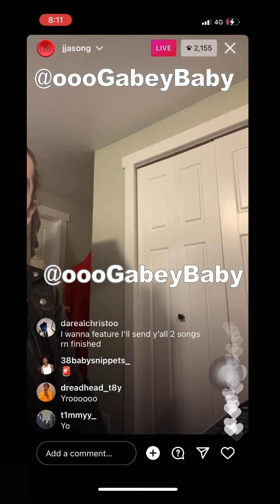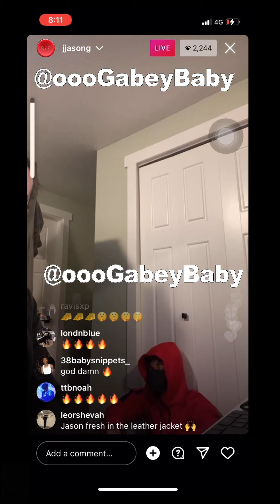"Snow Bunny" - NBA YoungBoy (Unreleased Snippet) from Engineer @jjasong IG Live 11.22.2021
NBA YoungBoy previewed new music on IG live with his engineer 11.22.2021. Hows's it sounding??